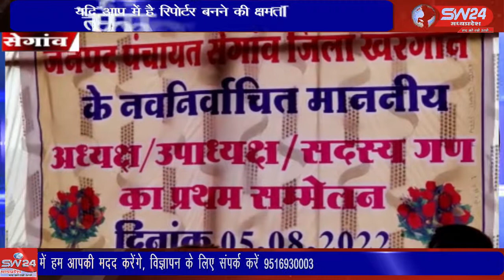सेगांव-जनपद पंचायत परिसर में शासन के निर्देश पर जनपद सीईओ महेन्द्र श्रीवास्तव ने विकास की शपथ दिलाई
सेगांव-जनपद पंचायत परिसर में शासन के निर्देश पर आज जनपद सीईओ महेन्द्र श्रीवास्तव ने नवनिर्वाचित जनपद अध्यक्ष श्रीमती सुनीता विजय डावर जनपद उपाध्यक्ष ओमप्रकाश पाटीदार व अन्य 9 सदस्यों को विकास की शपथ दिलाई। सेगांव से संजय जायसवाल की रिर्पोट।